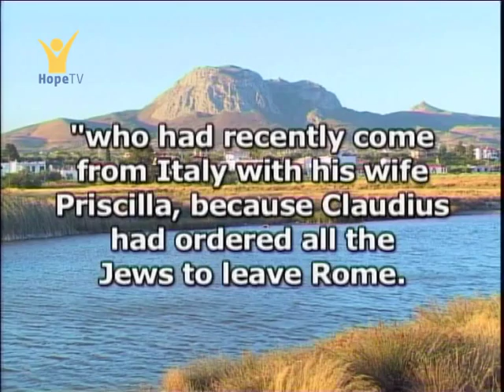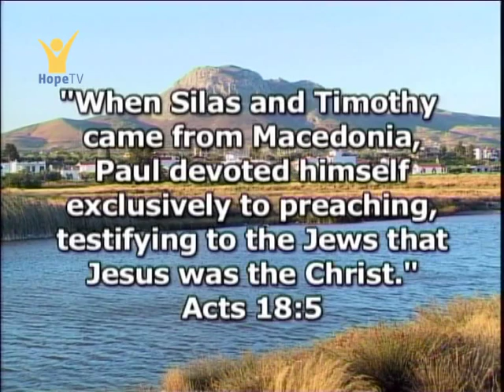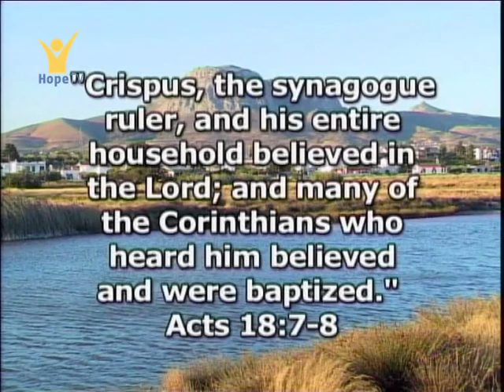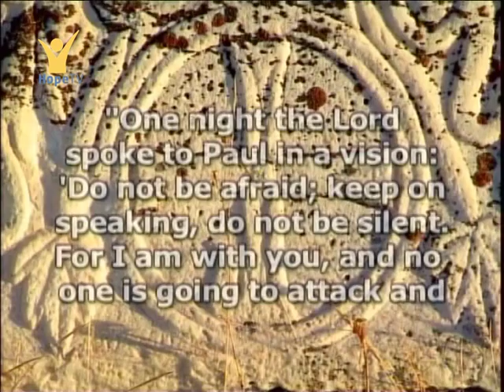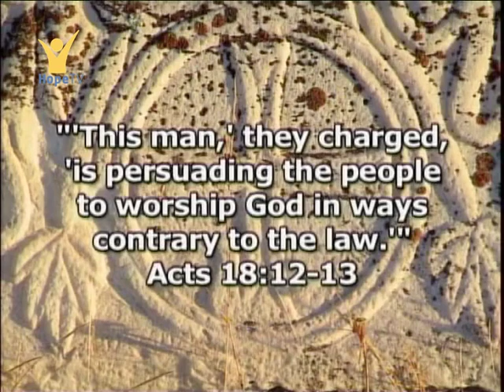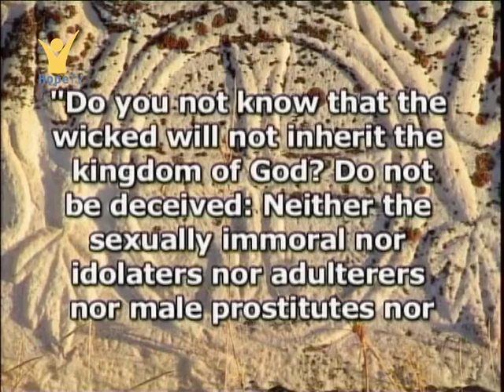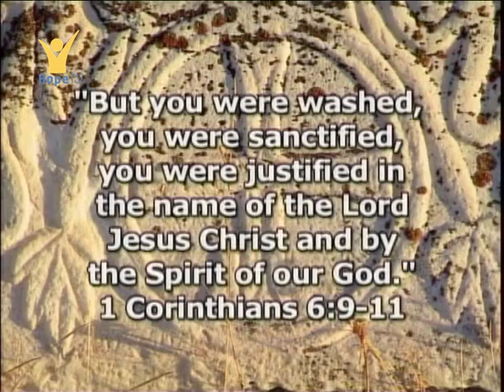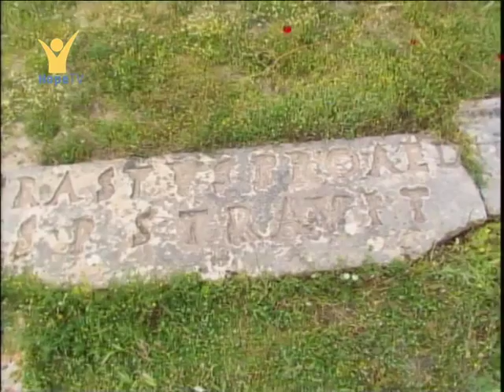Po stopách apoštola Pavla (12/20) — Korint